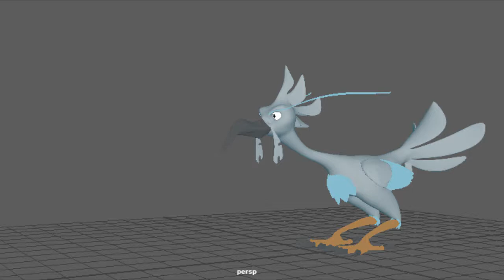Scrambled - Chicken rig animation test 1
Animation by John Everitt
Model by Augustin Truong
Rigging by Jorden Burgess